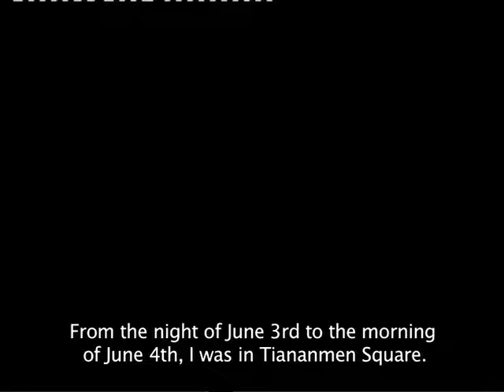Chinese Independent Cinema in the Post Tiananmen Era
后天安門時代的中國獨立電影
dir.陳心中